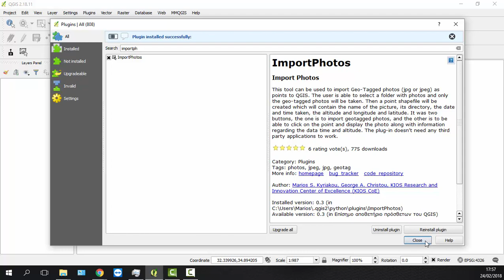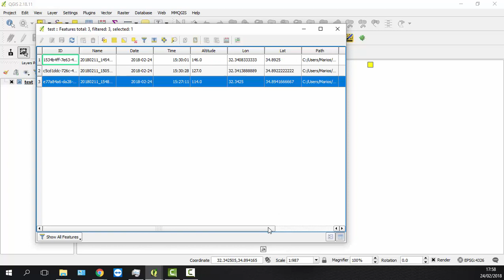QGIS Plugin - ImportPhotos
This tool can be used to import Geo-Tagged photos (jpg or jpeg) as points to QGIS. The user is able to select a folder with photos and only the geo-tagged photos will be taken. Then a point geoJSON file will be created which will contain the name of the picture, its directory, the date and time taken, altitude, longitude, latitude, azimuth and North. The plug-in doesn’t need any third party applications to work. It was two buttons, the one is to import geotagged photos, and the other is to be able to click on the point and display the photo along with information regarding the data time and altitude.